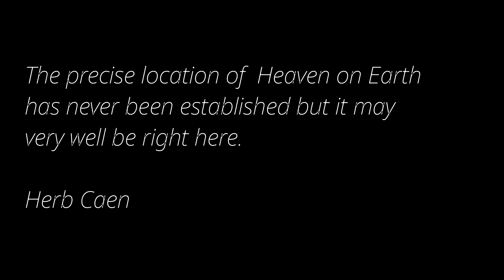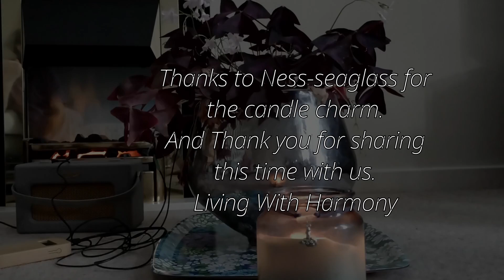Friday 2nd December 9pm GMT 2022 Energy Share: Candle meditation music 432hz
livingwithharmony our music is available on Etsy

You can follow @ness_seaglass on Twitter or check out their shop for more sea glass loveliness.

We send you our blessings and love.Thank you for joining this healing energy share.

Please join us in the live chat where you are welcome to contribute your thoughts and send and request healing energy. You may find lighting your own candle will be helpful to add to your focus.

Blessings